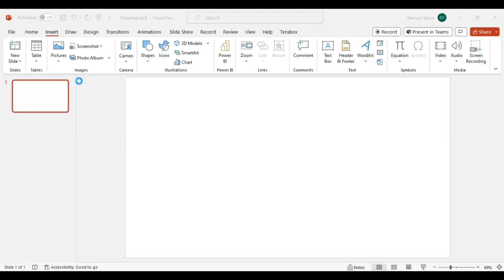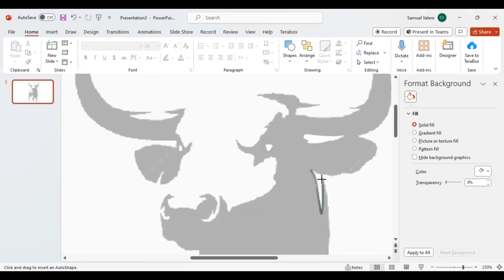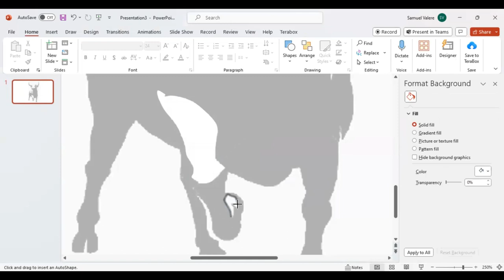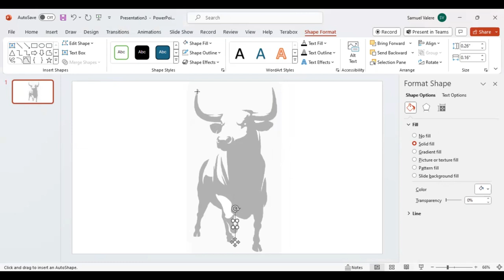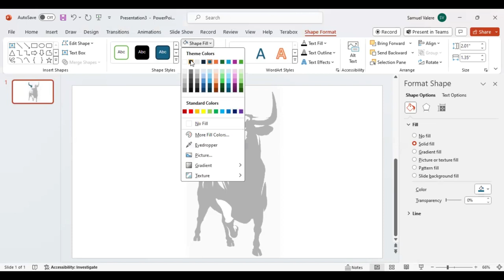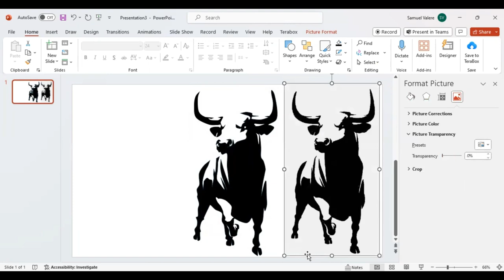How to Create a Bull Design PowerPoint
You don't have to be a graphic designer to create amazing designs! Our goal in this tutorial is to show non-designers how to easily and effectively design anything they want in PowerPoint.